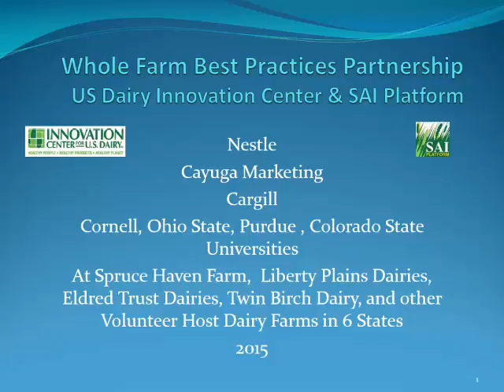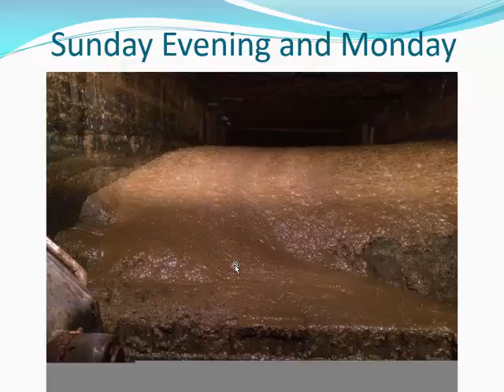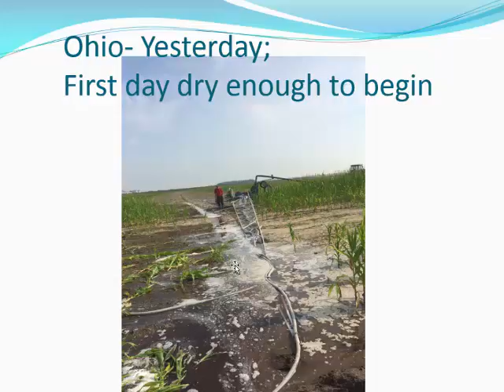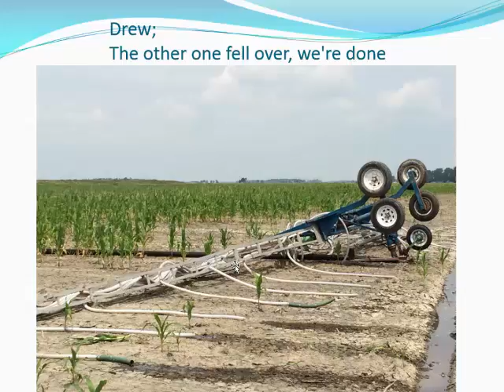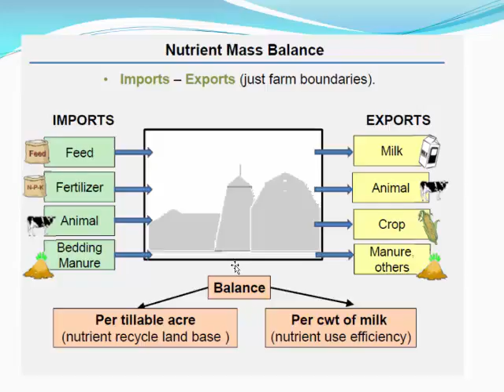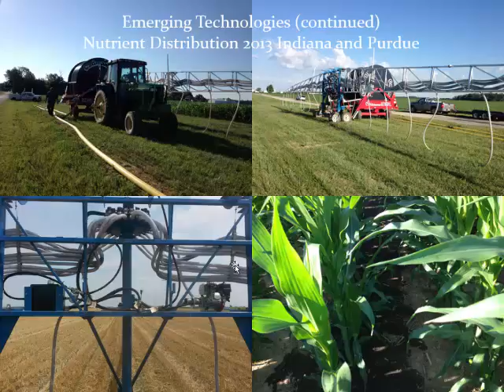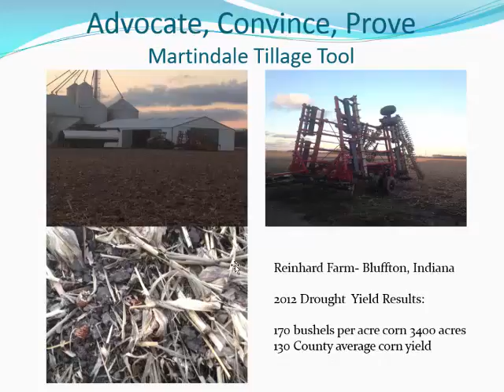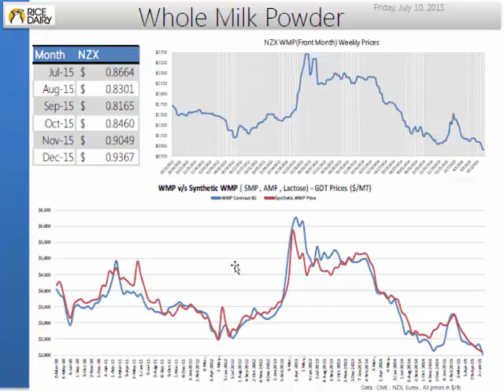Doug Young: Whole Farm Best Practices Partnership